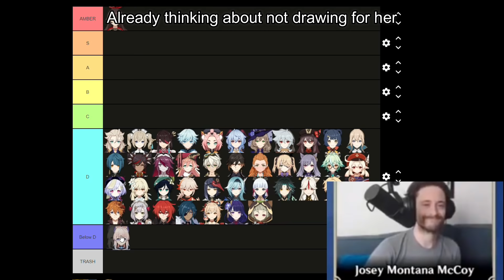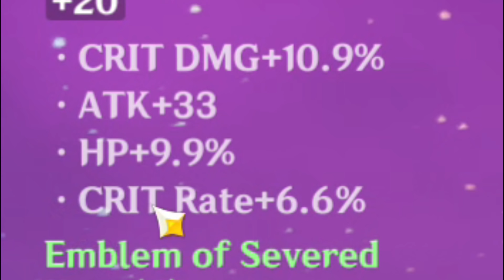Kokomi Lacks Something ALL Characters Have | Genshin Impact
With Kokomi being the next character coming to Genshin Impact I am not here to discuss how good she is but rather something you missed about her Crit rate issue.

Remember to join Lootcakes to earn rewards! and Join my Alliance "Polarisu"

SPECIAL THANKS!
Thank you so much for your support even though I don't have much to offer
My Patrons :
Eiren Pendragon
Lyons
Coryn
Avery
Max